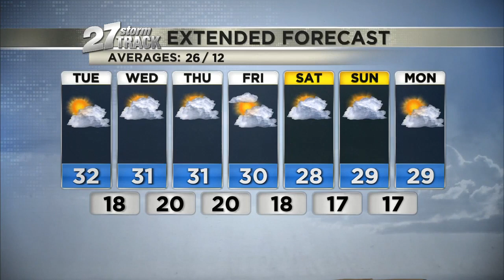Tuesday 11 a.m. Weather Update